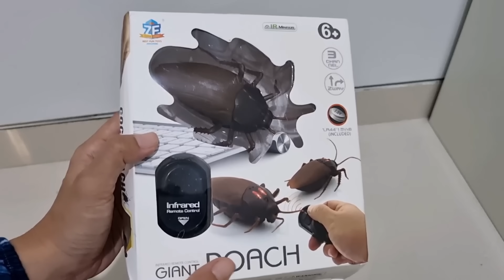Kecoa Raksasa Di Kamar Baru Kunyit 😄 Asti Kunyit - Bunda Aqilla Eps 241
Aqilla ketakutan tidur sendirian di kamar sehingga pergi ke kamar Mbak Kunyit untuk menemaninya. Sayangnya Mbak Kunyit malah tidak suka dan mencari cara agar Aqilla tidak tidur di kamar Mbak Kunyit.

Toloooong... ada Kecoa Raksasa..!!!

Saksikan video ini sampai selesai ya, lucu dan menghibur lho...